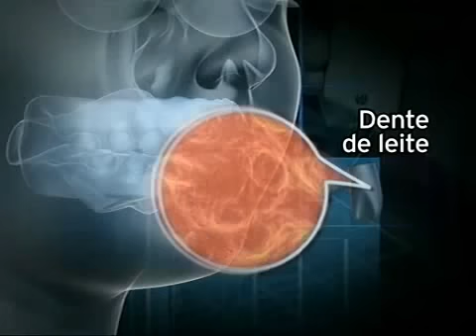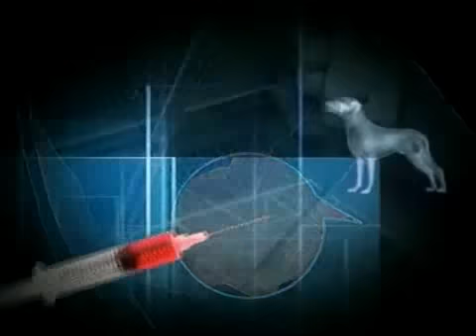Novos dentes a partir de células-tronco